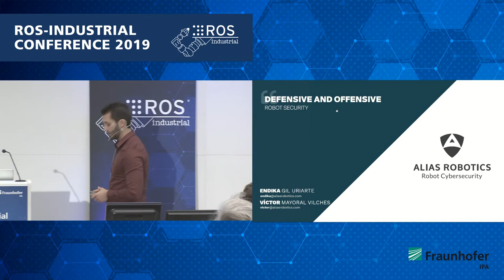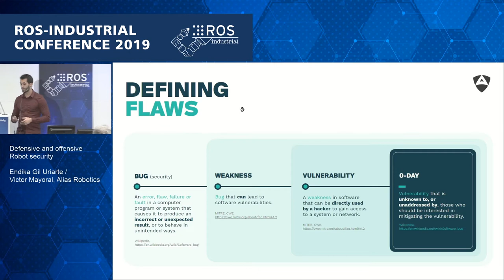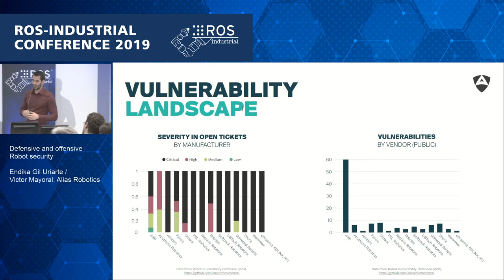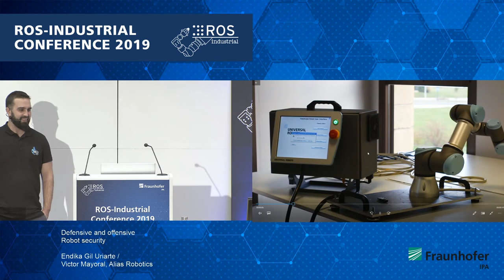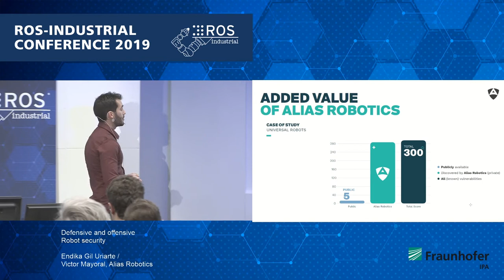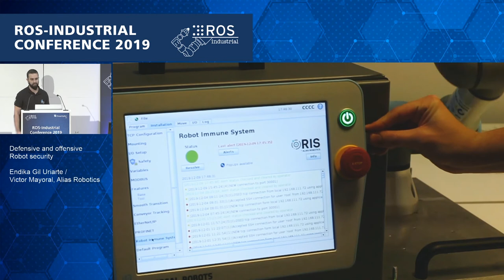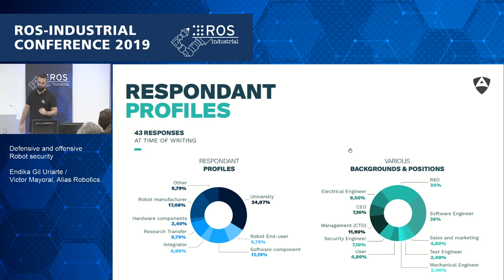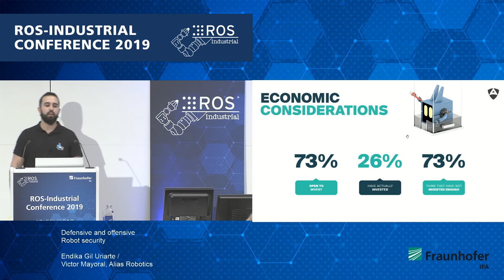14 - Defensive and offensive Robot security, Endika Gil Uriarte & Victor Mayoral, Alias Robotics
Seven years after the very first public event entirely devoted to discussing the potential benefits of a shared, open-source framework for industrial robotics and automation, Fraunhofer IPA hosted the 7th edition of the ROS-Industrial Conference on December 10 to 12, 2019.

This was talk #14 on day 2:
Defensive and offensive Robot security
Endika Gil Uriarte & Victor Mayoral, Alias Robotics